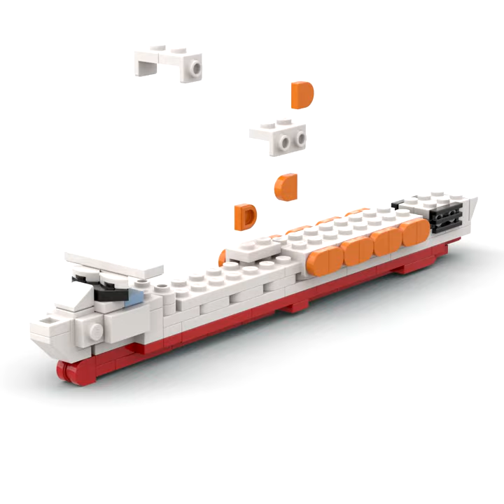LEGO Costa Concordia MOC Build Animation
Another speed-build animation of one of my latest creations on the channel: the LEGO Costa Concordia MOC.